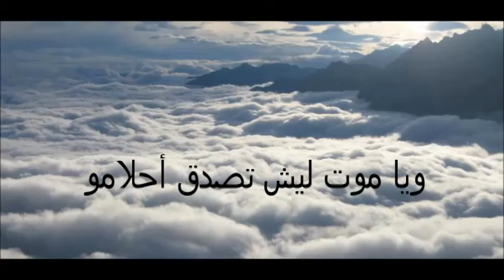Rami Dababneh (1year)